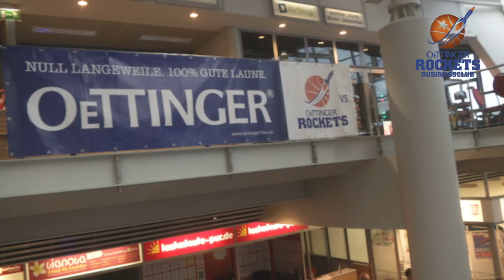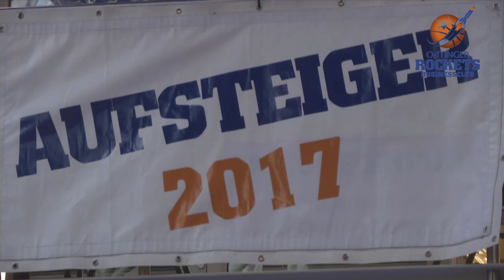Oettinger Rockets Businessclub: 2. Expertenforum im Flughafen Erfurt-Weimar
Am 30. Mai veranstaltete der Oetiinger Rockets Businessclub sein zweites Expertenforum - diesmal im Flughafen Erfurt-Weimar. Vor dieser tollen Kulisse gab es Vorträge rund ums Stadtmarketing und Motivation. Dazu waren Klaus Stieringer vom Stadtmarketing Bamberg und Michael Ehlers, alias Hein Hansen vom Hamburger Fischmarkt mit seiner Motivationstheorie eingeladen.